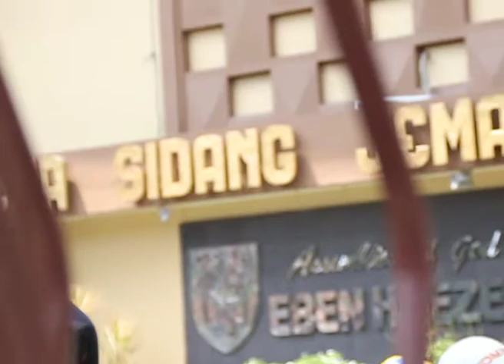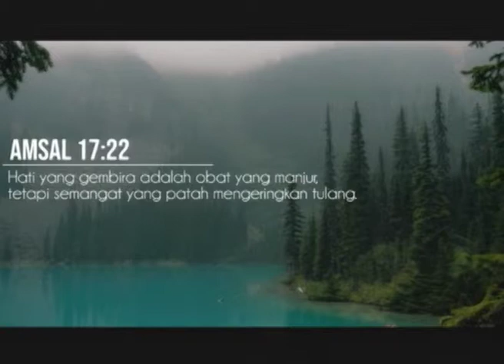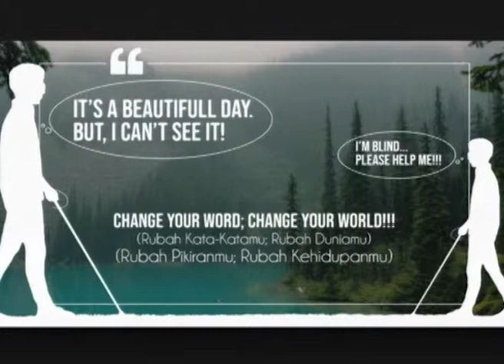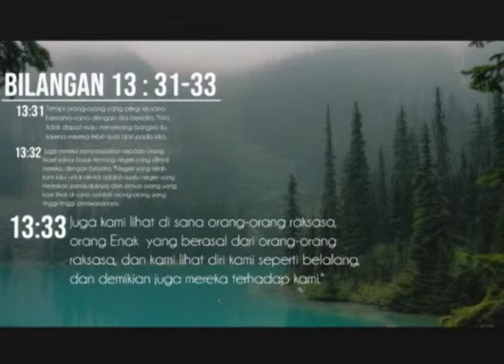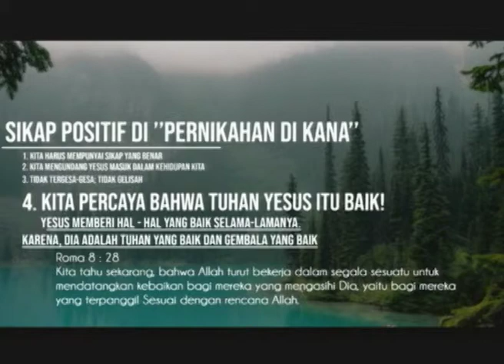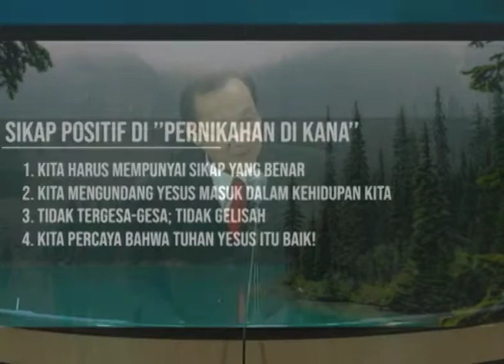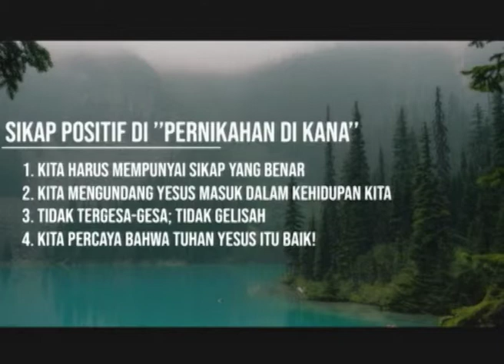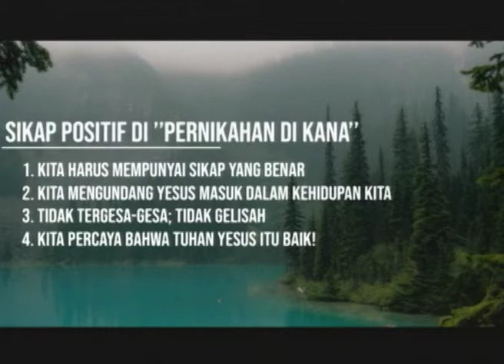Ibadah 2 - 12 Mei 2019 GSJA Eben Haezer Surabaya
IBADAH 2(08.00 WIB) - 12 Mei 2019
GSJA Eben Haezer - Jl. Ambengan No. 2 Surabaya
Pengkhotbah : Pdt. Hariadi Winantea